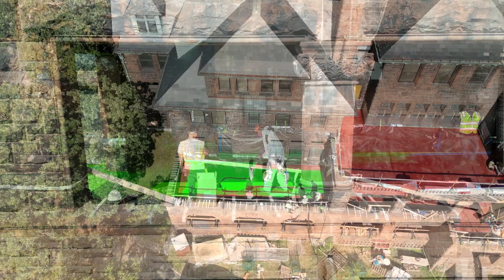Innovation Meets Tradition: Waterproofing Repair at the Historic James J. Hill House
Witness the fusion of modern technology and historic preservation through a remarkable drone journey above the James J. Hill House Museum, a treasured 1891 architectural marvel in St. Paul, MN. This video highlights a delicate waterproofing repair on the century-old structure, once known as the “showcase of St. Paul” and now listed as a U.S. National Historic Landmark.

Tasked with waterproofing a green concrete surface beneath delicate ceramic tiles, the contractor’s priority was to protect the building's historic 100-year-old stone facade. Thanks to the Henry® ProDeq™ System, the crew completed the repair within a narrow timeframe, carefully preserving the original stone aesthetics.

Watch this blend of history and modern technology in action.